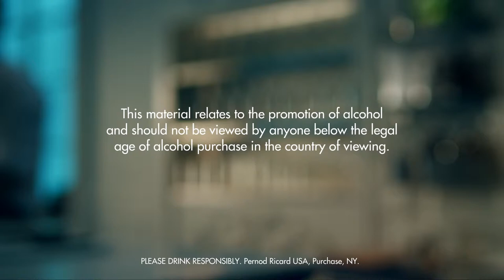QUEEN’S COCKTAIL DRINK RECIPE - HOW TO MIX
INGREDIENTS
1 Part Gin
1 Part Dry Vermouth
1 Part Vermouth, Sweet
1 Part Pineapple Juice
Ice Cubes